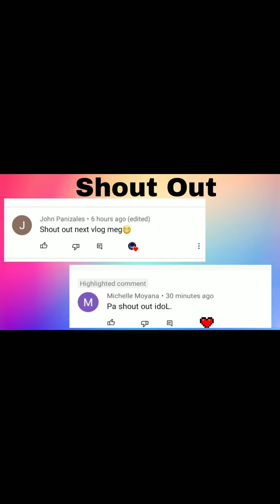Queen Audio at R'Brothers Nagpa Siklaban Sa Brgy.Dumaguil | Reaction ni Sound Lover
Makikita natin dito ang Paghaharap ni Queen Audio ng team Cagang at R'Brothers Mobile Sound ng Team Vuyog

*Reaction natin sa kanilang battle
*Trivia sa Brgy. Dumaguil
*Sikat na Sound System dati sa Dumaguil